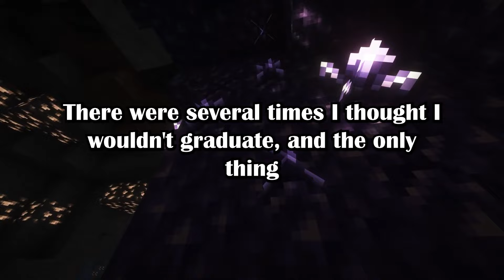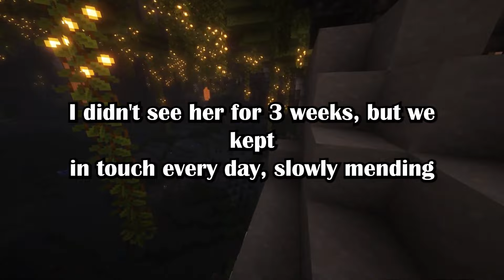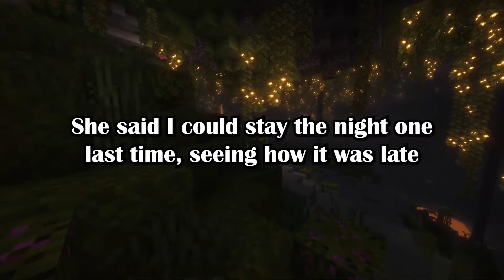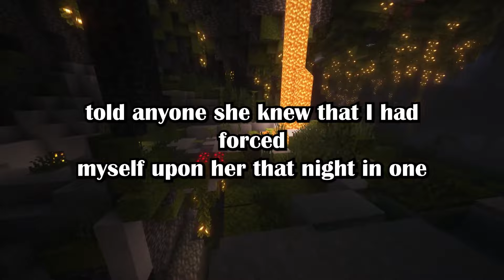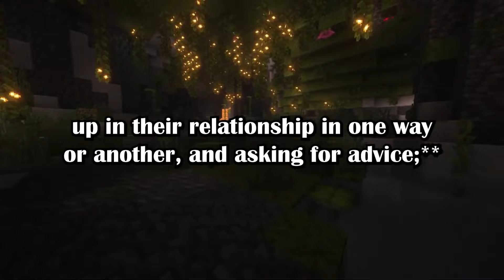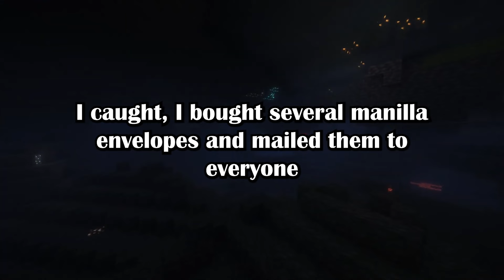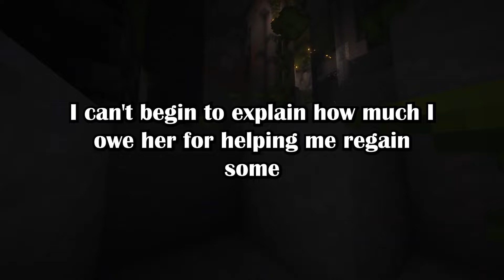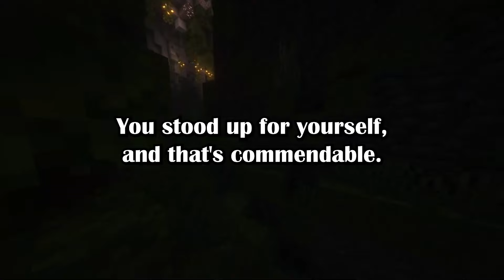OP's Ex Cheated On Him and Falsely Accused Him Of SA'ing Her. So He Exposed Her To Everyone She K...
Ex cheated on me and falsely accused me of rape, so I exposed her to everyone she knew (u/throwaway_12322 in r/ProRevenge)